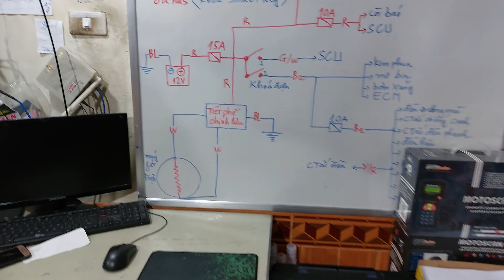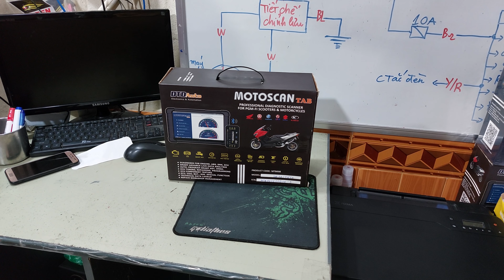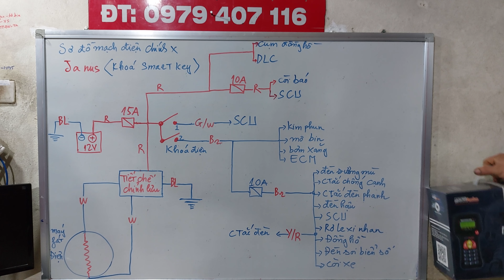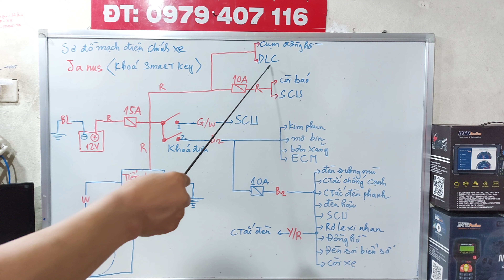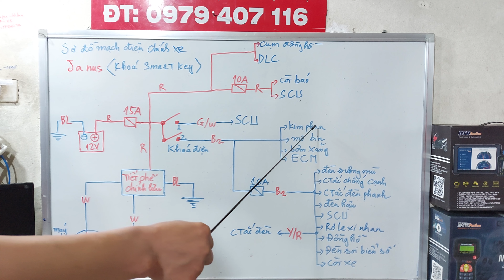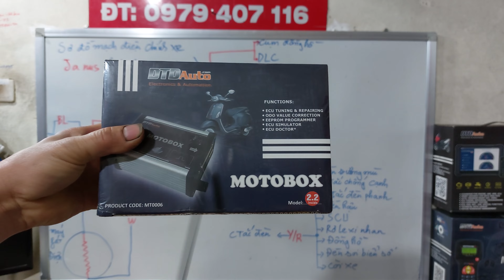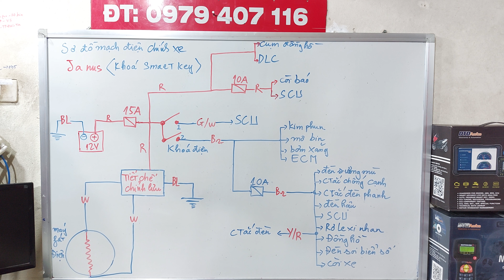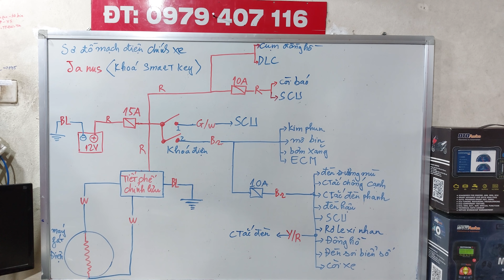SƠ ĐỒ MẠCH ĐIỆN CHÍNH XE JANUS ( KHOÁ SMARTKEY) VÀ MÁY MOTOSCAN TAB TIẾP TỤC VỀ VỚI PHÚ YÊN.